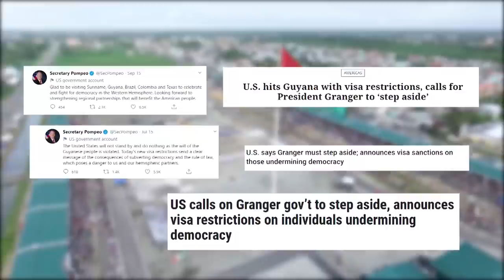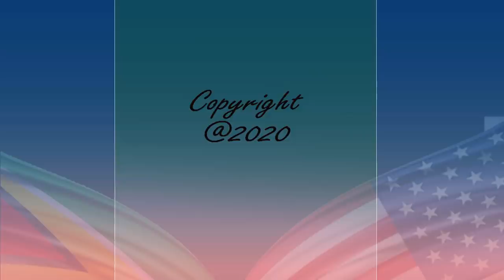A short documentary of US Secretary of State, Michael Pompeo's visit to Guyana.